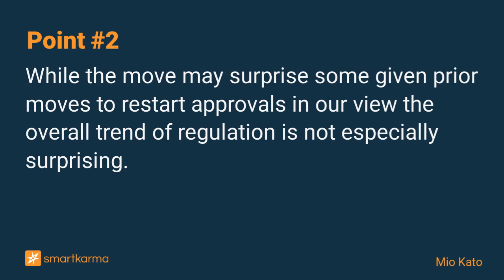China Gaming Restrictions 2.0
China has tightened restrictions on online games and the tightened regulations appear to target the most important drivers of mobile gaming profitability.
-  by Mio Kato on Tencent in Equity Bottom-Up

Key points:
1. China has tightened restrictions on online games again driving significant falls in names such as Tencent and NetEase.
2. While the move may surprise some given prior moves to restart approvals in our view the overall trend of regulation is not especially surprising.
3. In particular, the tightened regulations appear to target the most important drivers of mobile gaming profitability and today’s large drops may actually be underreactions.